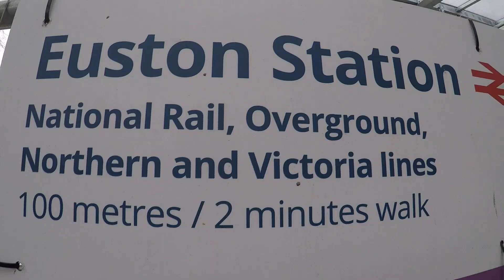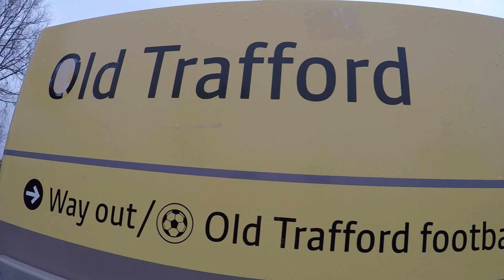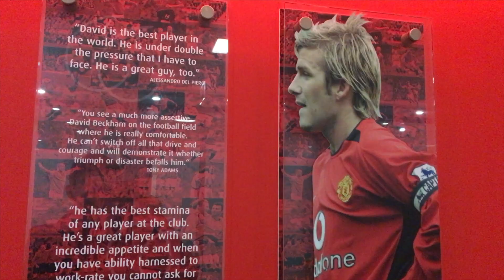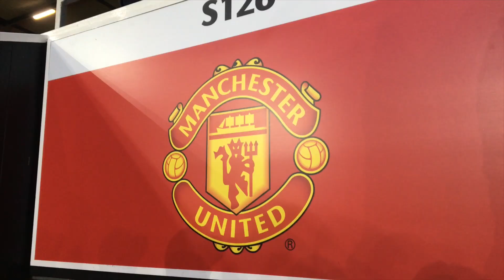SOLSKJAER trae de vuelta la magia a OLD TRAFFORD | PREMIER LEAGUE VLOG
Vlog y detrás de cámaras en Old Trafford el "Teatro de los Sueños" cuando el Manchester United derrotó 4-1 al Bournemouth en el último partido de Premier League en el 2018.